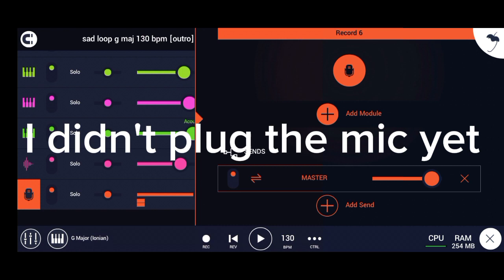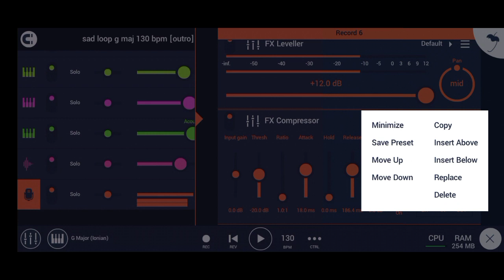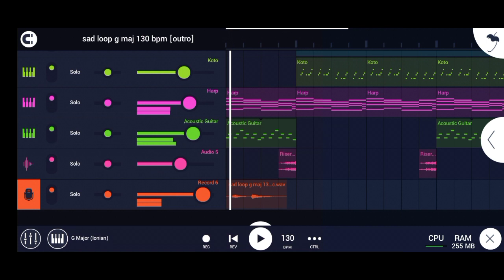I found a better way to RECORD Vocals in FL STUDIO MOBILE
💬 Join The Free Telegram Group for Free Loops and Melodies ( with Drum Kits ) and Latest FL Studio Mobile Updates

📚 Join The Beginners Music Composers Master Course : COMING SOON 👍

🎇 If you would like to listen more music then check the beat store

CHAPTERS :

01:08 the secret revealed
02:30 recording using capcut
02:54 turning the mic on using headsets
03:47 it's working...
04:04 recording inside fl mobile

Type Beats, Guitar beats, Guitar samples

Travis Scott, Utopia, Dark Synths Beats,